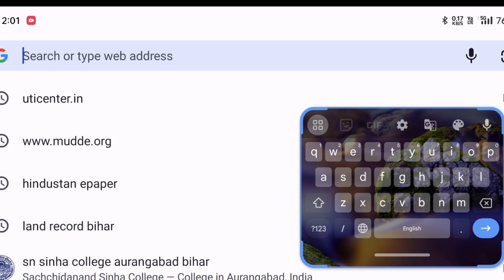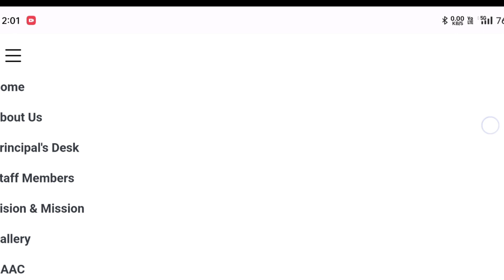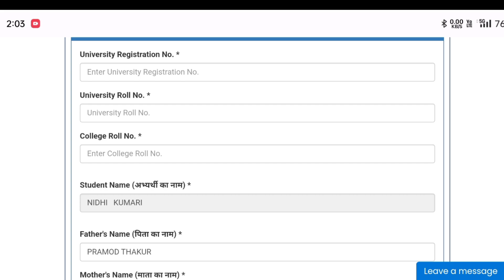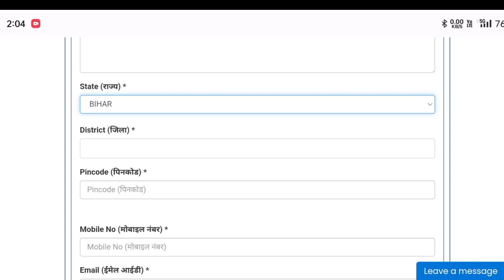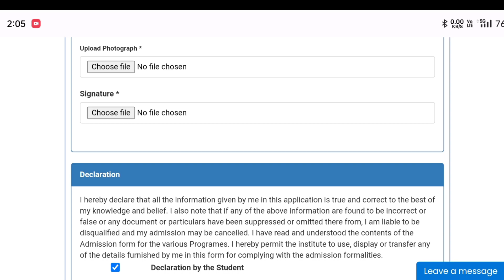Ba,Bsc part-2 Admission 2020-23 | Rlsy college part-2 Admission 2020-23 | Ba,Bsc part-2 Online